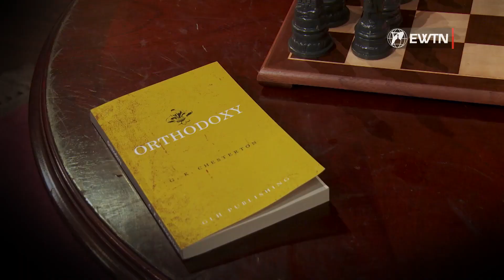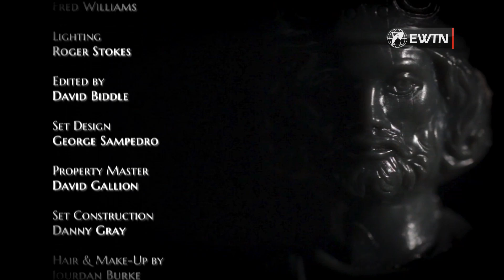Santos y villanos. G.K. Chesterton VS. Thomas Hobbes-Parte 1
Primera Parte: No es frecuente que los invitados de ideologías opuestas del Dr. Benjamin Wiker se lleven bien, pero ni siquiera Thomas Hobbes, padre del materialismo moderno, puede resistir el ingenioso encanto del apologista católico G.K. Chesterton. En lugar de un debate, los dos optan por un juego amistoso de billar, pero Hobbes no está jugando cuando revela su visión desagradable de la naturaleza humana innata. Depende de Chesterton hacerle ver los defectos fatales de su filosofía al vencer a Hobbes en su propio juego y pretender convertirse a su forma de pensar.

Bizum: 03443